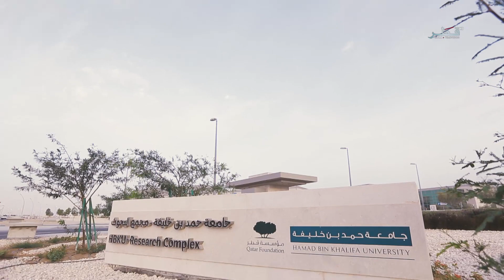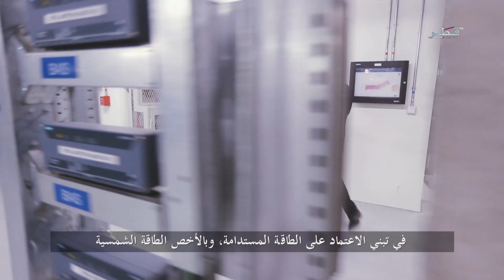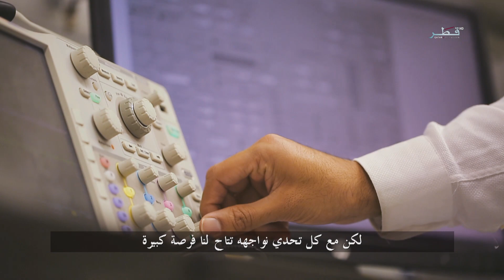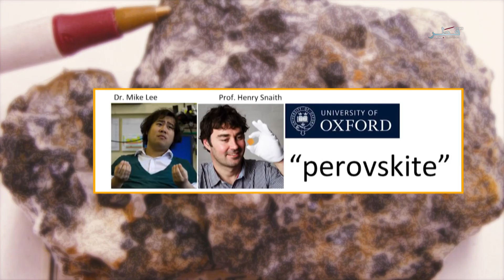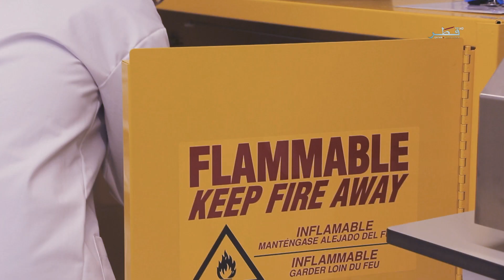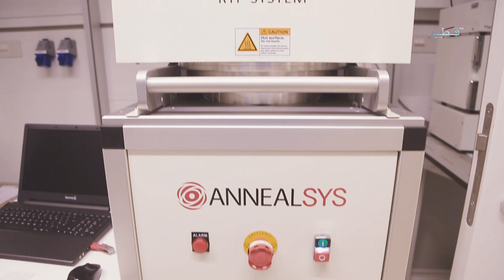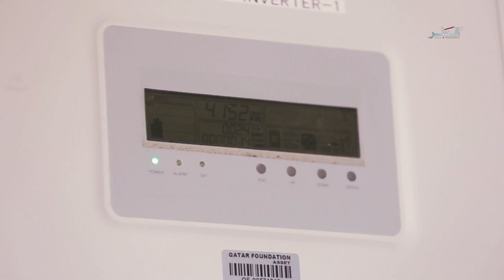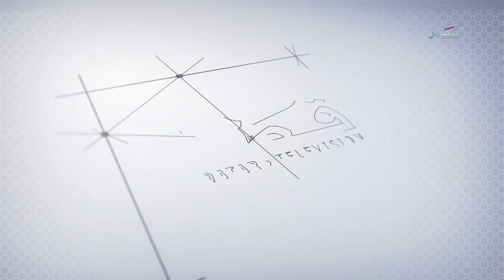الطاقة الشمسية - وثائقيات اليوم الوطني - تلفزيون قطر